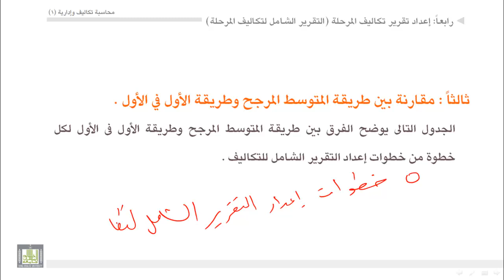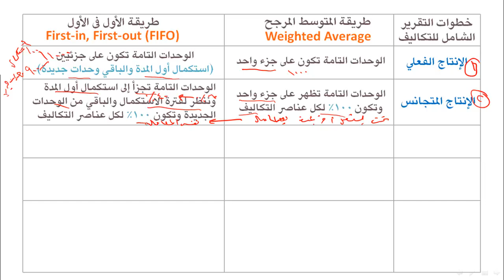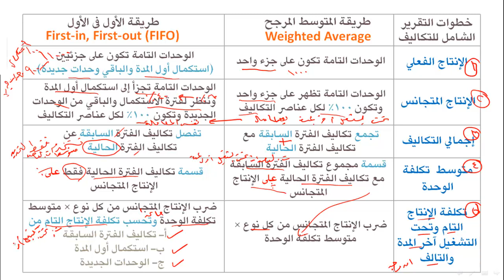محاسبة تكاليف (1) - الوحدة 5 : نظام المراحل 5 مقارنة بين طريقة المتوسط المرجح وطريقة الأول في الأول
- مقارنة بين طريقة المتوسط المرجح وطريقة الأول فى الأول